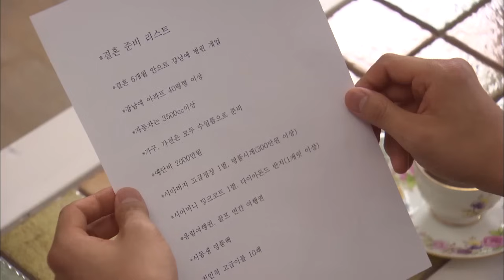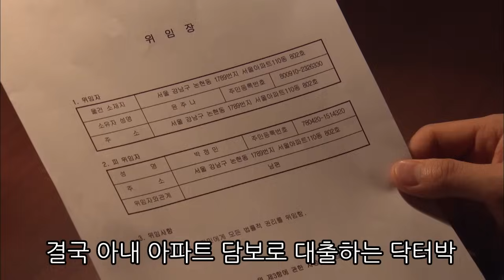[사랑과 전쟁] 조건만 따져서 속물 의사랑 결혼한 여자의 최후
현실 은 드라마보다 더 해
막장 의 원조

시즌2 26화 완벽한 결혼

※ 과한 욕설이 포함된 댓글은 임의로 삭제될 수 있습니다※